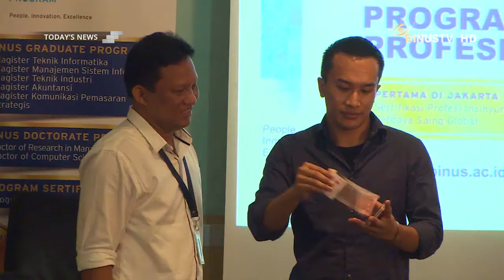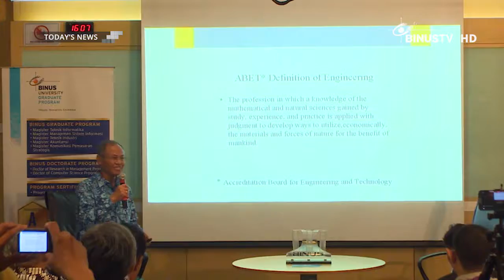[Coverage] BINUS International Officially Launched Engineering Profession Program